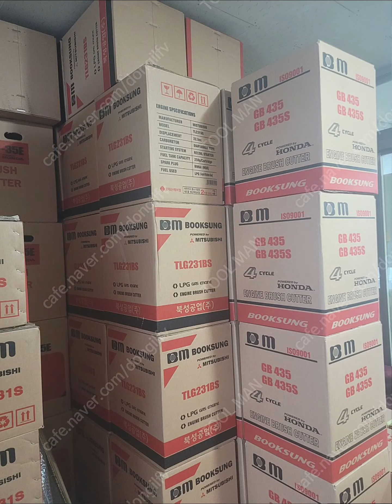허스크바나 541RB 예초기 구매 인증 [예초기 전문 툴맨 010-7610-3215]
경기도 안성시 공도읍에 계시는 사장님께서 허스크바나541RB 예초기를 구입하시고 인증 사진을 보내 주셨습니다.
인증 사진 감사드리며, 안전작업 하시기 바랍니다.

엔진톱/예초기/예불기/잔디깍기/전정기/송풍기/굴착기/항타기/컷팅기 전문 수리 및 최저가 판매 "툴맨"